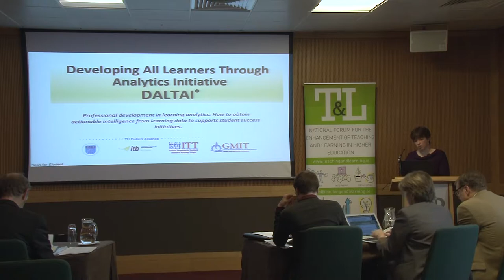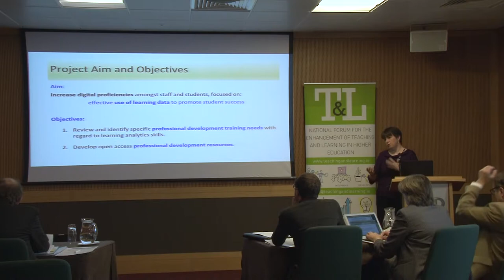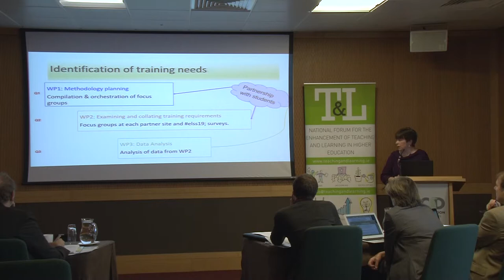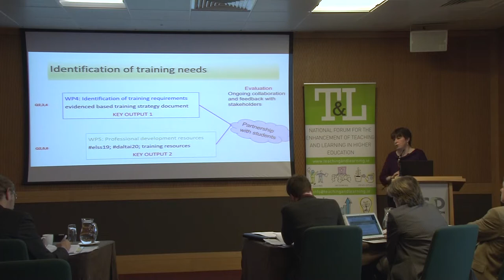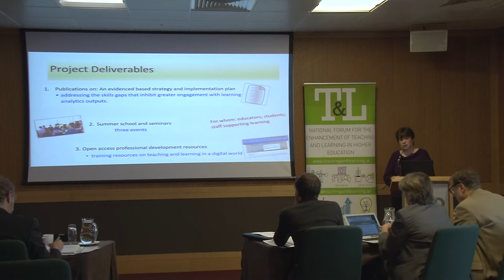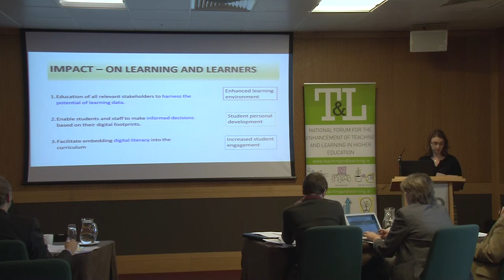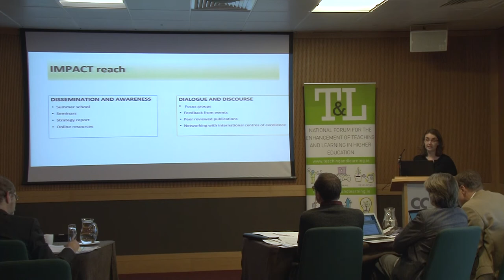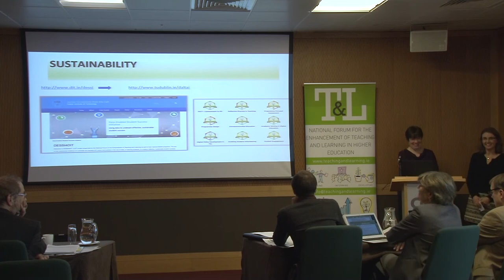Developing All Learners Through Analytics Initiative (DALTAI) - Proposal - 21-22 November 2018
This project will develop a strategy for using data to support student success in the Technological University of Dublin.  The implementation of the strategy will be supported by a range of professional development opportunities for staff and the development of a number of resources to support staff use of data to support student success.